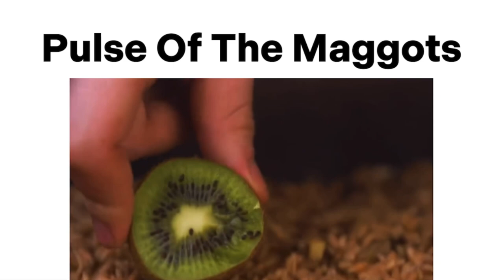Slipknot Songs Be Like